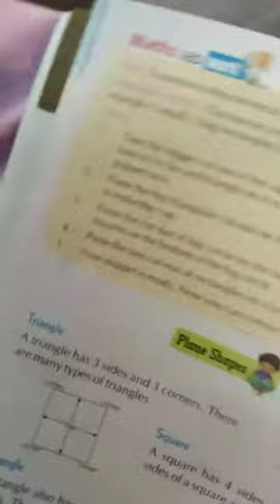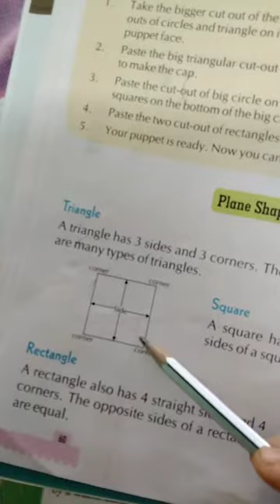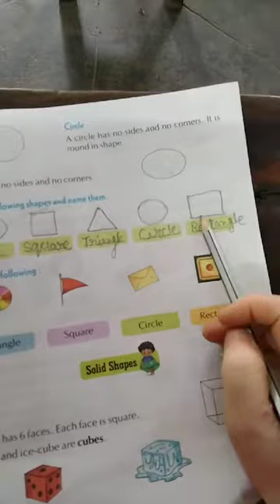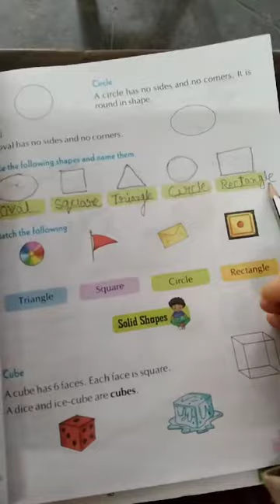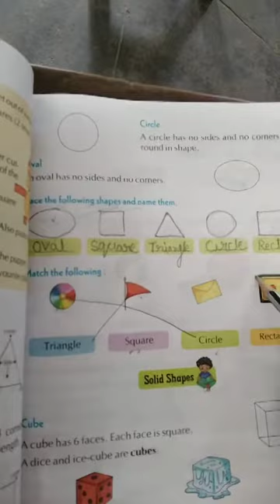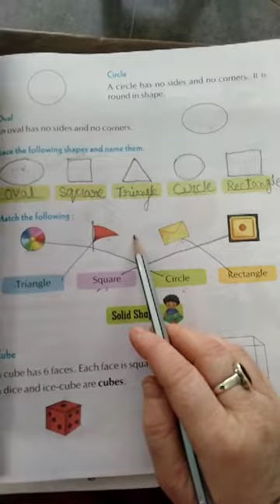class 1 subject Maths by Anjana mam of LFA Chirimiri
class kg2 subject Maths by Anjana mam of LFA Chirimiri